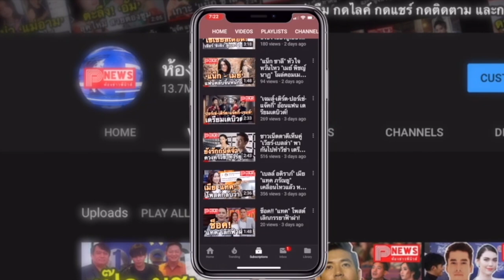ห้องข่าวพีนิวส์ | แฟนคลับ "ไบร์ท วชิรวิชญ์" อวยพรวันเกิดอายุครบ 25 ปี กระหึ่มโซเชียล!